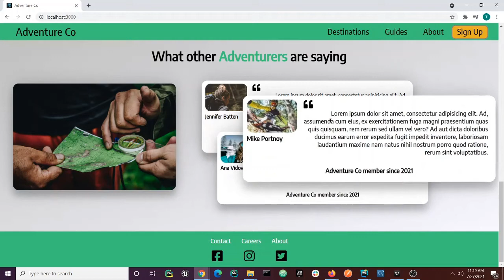"Adventure Co" Video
Simple "brochure" website I put together after being inspired by a youtube video talking about flexbox.

Overall, the site could have been built using simple HTML/CSS, however, I wanted to continue to focus on my React web development, especially building reusable components.